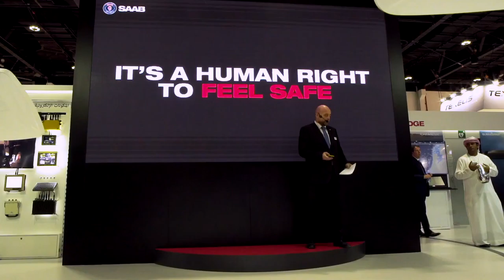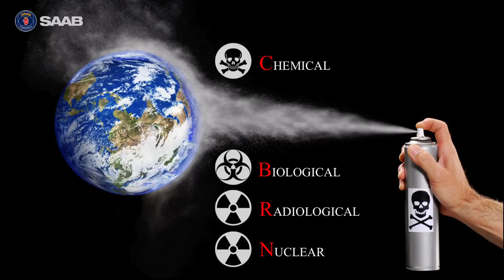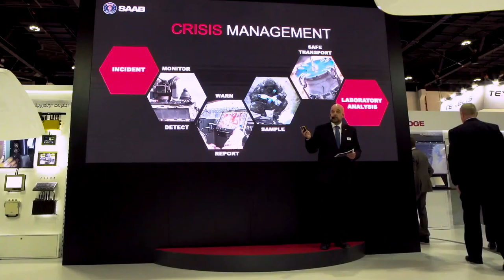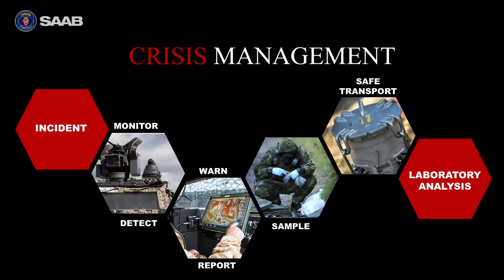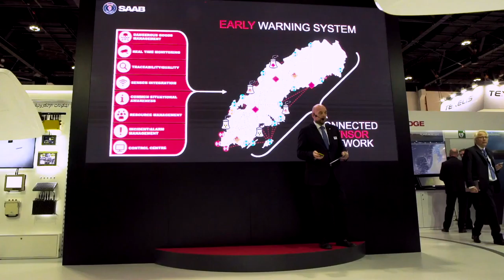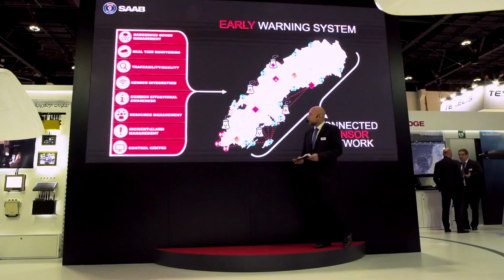Saab at IDEX 2017: Mini-talk with Nils-Erik Lindblom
Mini-talk with Nils-Erik Lindblom, The importance of being prepared, it makes all the difference